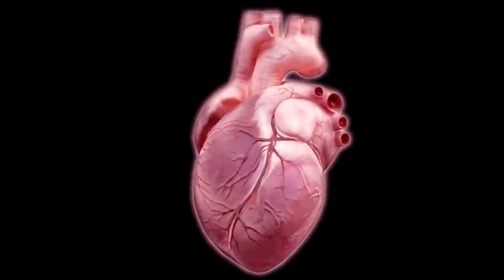क्यु हैं भगवान जगनाथ जिंदा कलयुग मै | mysteries related to jagannathpuri temple.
Puri's famous Jagannath Temple holds a prominent place of importance for devotees. It is one of the Char Dham pilgrimage sites in India, and is also well-known for the annual chariot festival or Rath Yatra. ... ' And, Jagannath Temple in Puri is one of holy places of 'Char Dham.                                                                           We want know about over Dharma and establish a great socitey for over future generation.